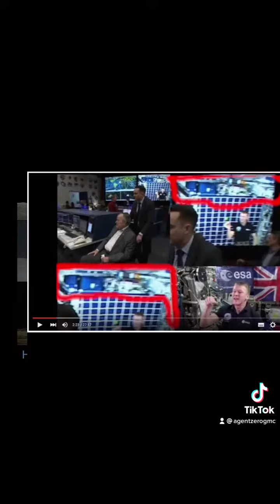True Earth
Admiral Richard Byrd, Operation High Jump, Operation Fishbowl, Operation Paperclip, Antarctic Treaty, Nasa Propoganda

@agentzerogmc/tiktok